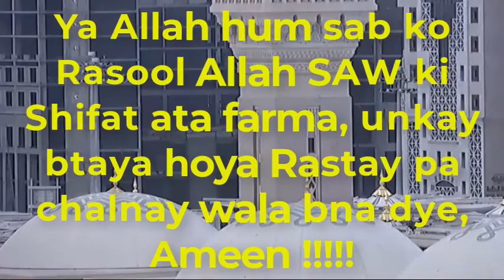Rasool Allah SAW ka wafat kay waqt kaye Waqiyat || Right Path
Rasool allah saw ka wafat kay waqt kaye waqiyath, rasool allah saw ka wafat kay waqt kaye waqiyatt Rasool Allah Saw kis ka liya sab sye zada fikar mand thay?
Rasool saw ki wafat ka waqt aur farishton sye sawal jawab, Rasool Allah SAW nay Hazrat Jibrael A.S sye kiya sawal pocha?

hazrat muhammad sallallahu alaihi wasallam ki wafat ka waqia.